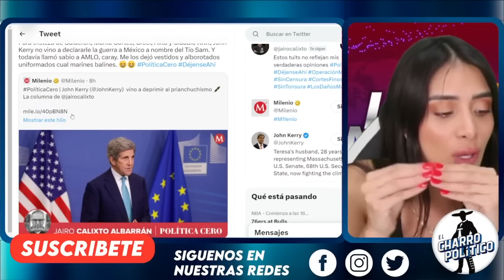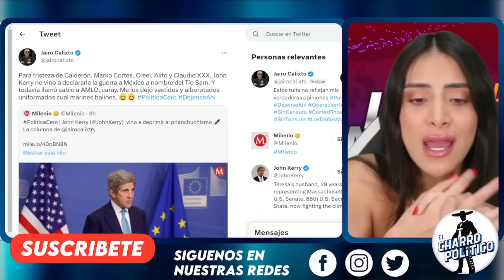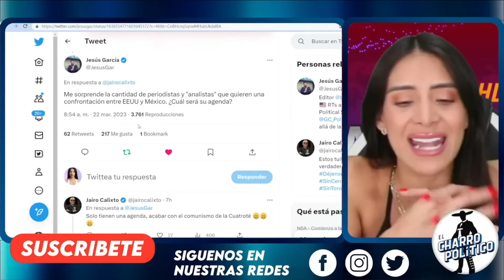AMLO RECIBE LLAMADA DE MADRUGADA! RETRASAN MAÑANERA